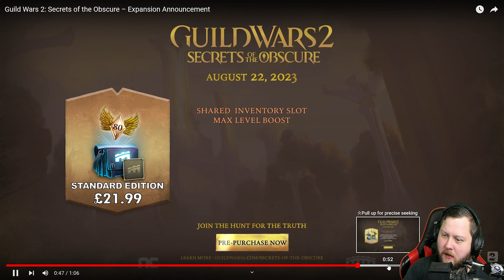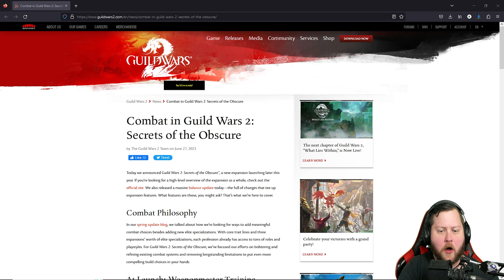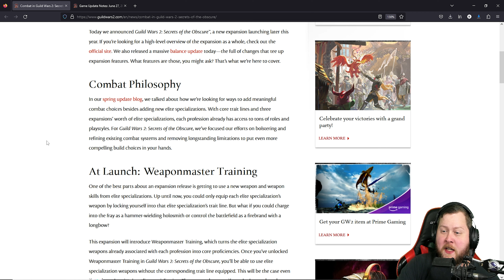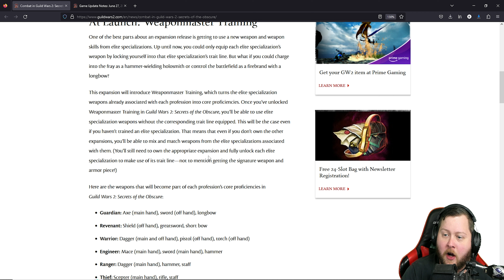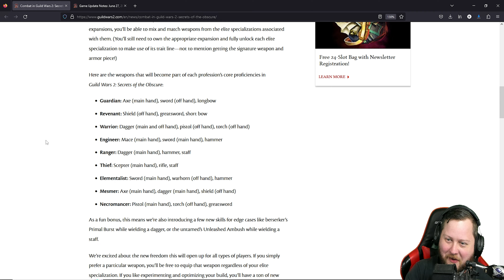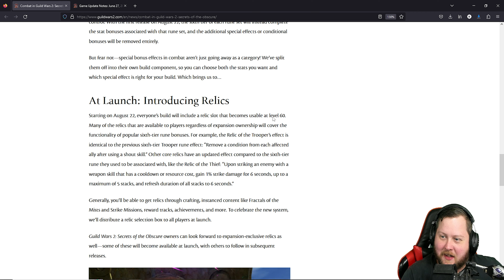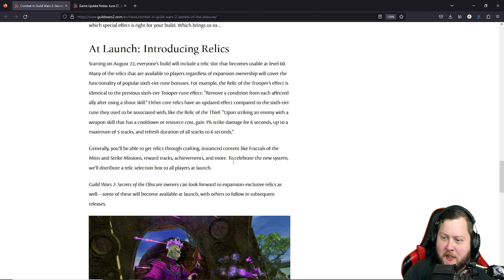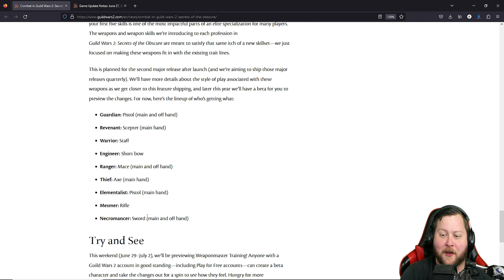Guild Wars 2: Secrets of the Obscure Announcement Trailer Reaction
What is a secret if you tell everyone about it?

We stream Mondays, Tuesdays, Wednesdays, Thursdays and Fridays at 7pm CT on both Youtube and Twitch!